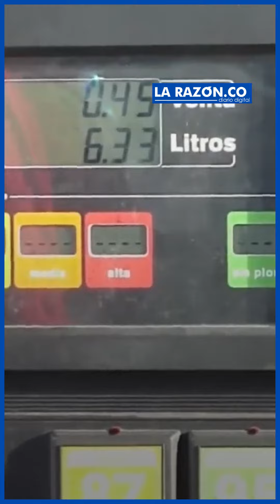Gobierno Petro dejaría de subsidiar los precios de los combustibles en 2025: Minhacienda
Continuarán los incrementos mensuales al precio de la gasolina y el ACPM.

¡Siempre Informando! 📢/